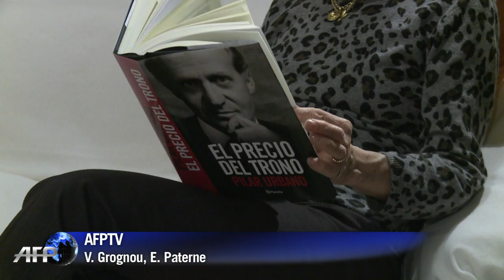Le gendre du roi convoqué devant le juge: réactions en Espagne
Le gendre du roi d'Espagne, Inaki Urdangarin, a été convoqué le 6 février chez le juge chargé de l'enquête sur une affaire de corruption présumée où il est cité et qui embarrasse la famille royale, a annoncé jeudi 29 décembre le tribunal supérieur de justice des Baléares. Son avocat, Mario Pascual Vives, a affirmé jeudi, devant des journalistes, que son client était "totalement innocent". Réactions à Madrid. Durée: 01:17